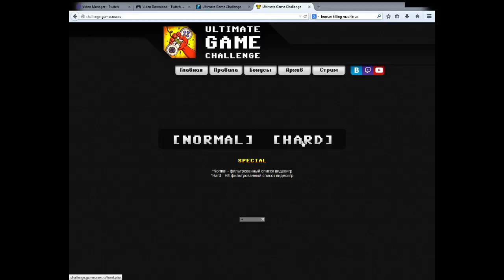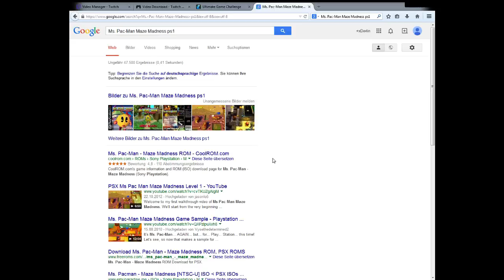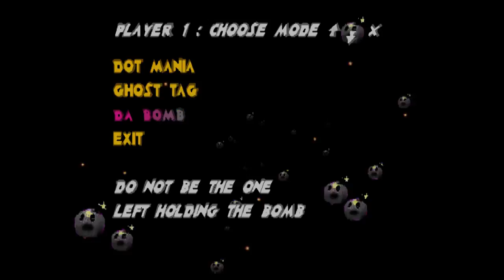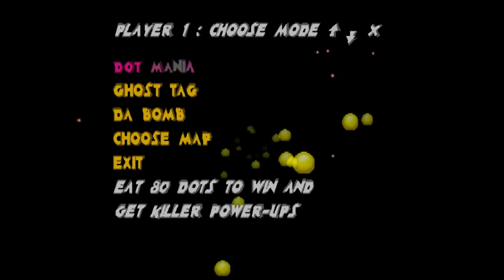xDevlin (S45,G02) - Ms. Pac-Man Maze Madness (Playstation 1) Pt.1